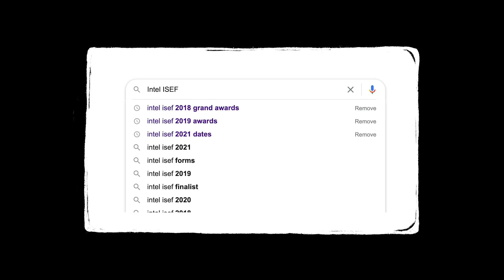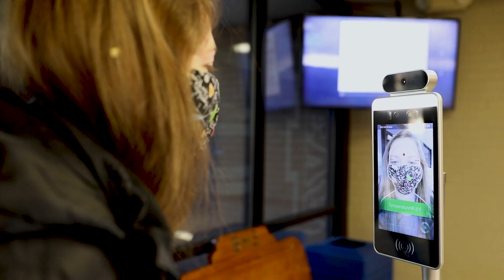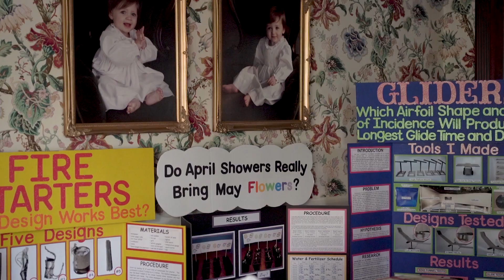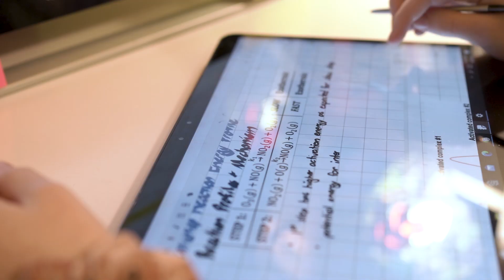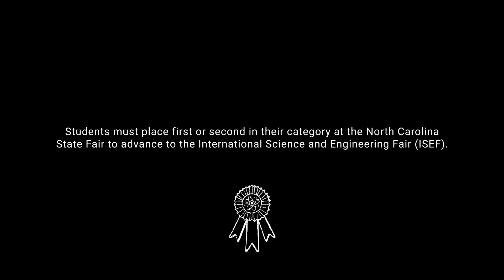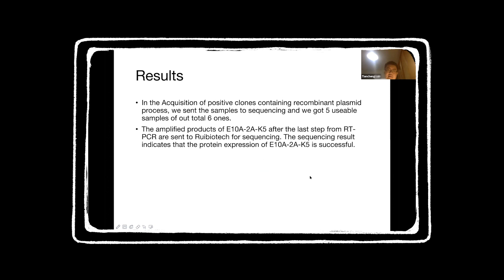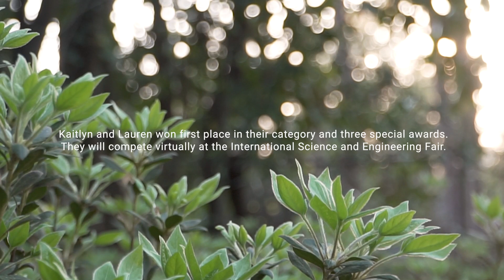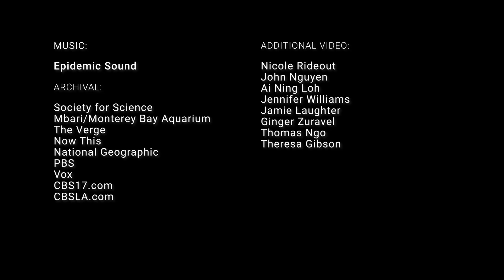S'well Presents | Curious by Nature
With the help of filmmaker Alicia Carter, 'Curious by Nature' takes us on the journey of four students as they compete in the 2021 North Carolina State Science and Engineering Fair during COVID-19. Along the way, we experience firsthand the power of today’s youth to drive meaningful change for the planet and to uplift communities through their curiosity for change. Watch to get inspired.